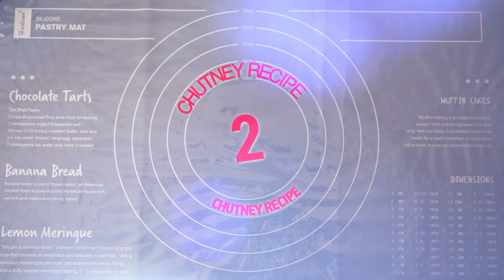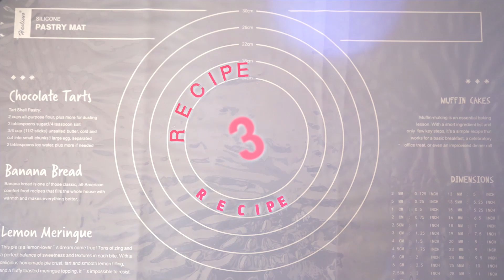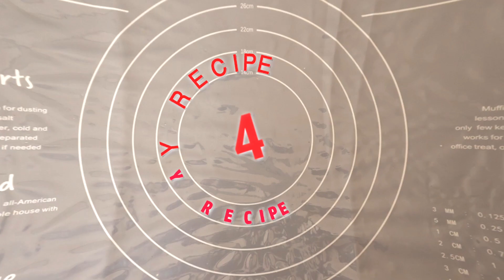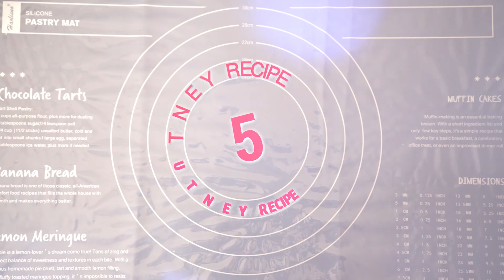5 Easy Chutney Recipes in Malayalam | Variety Chutney | South Indian Chutney Recipe in Malayalam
Easy Chutney Recipes in Malayalam Variety Chutney Recipes for Idli, Dosa, Vada | South Indian Chutney Recipes in Malayalam Breakfast Chutney recipe in Malayalam | ചട്ണി ഇത്പോലെ തയ്യാറാക്കി നോക്കൂ
Hi viewers, this video is about how to make 5 easy chutney recipe at home with coconut and without coconut.
All chutney recipes are very easy and need less ingredients, so try these at home and let me know the suggestions through comments. Thanks
Ingredients to make variety chutney recipe Malayalam/ Chutney recipe without coconut as below
Recipe one/ Peanut Chutney
Roasted peanuts
Roasted Grams/ Pottu kadala
Sweet tamarind
Green chili's
Salt
Curry leaves
Water, etc.

Recipe two/ Dal chutney recipe
Chana dal
Urud dal
Ginger
Garlic
Green chili's
Shallots
Salt
Sweet tamarind,
Water, etc.

Recipe three/ Coconut Dal chutney recipe
Shredded coconut
Roasted grams
Shallots
Green chili's
Sweet tamarind
Salt
Curry leaves
Water, etc.

Recipe Four/ Tomoto chutney recipe/ kara chutney
Tomatoes
Shallots
Dried Kashmiri chili's
Garlic
Ginger
Sweet tamarind
Salt
Water, etc.

Recipe Five/ Mint chutney/ Puthina chutney recipe
Mint leaves
Shredded coconut
Garlic
Ginger
Sweet tamarind
Green chili's
Shallots
Salt
Water, etc.
All the chutney recipes are garnished in coconut oil with mustards, curry leaves and dried Kashmiri chili's.

Promoted video from our channel by name and link as below

cook and serve
cookandserve
cook and serve recipes